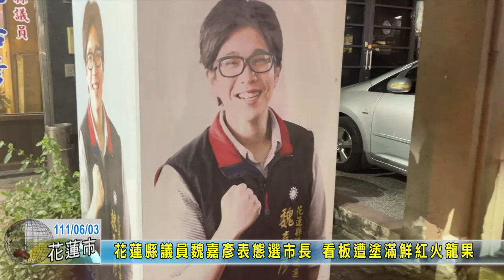20220603 04 花蓮縣議員魏嘉彥表態選市長 看板遭塗滿鮮紅火龍果